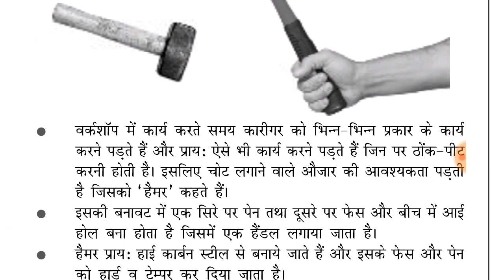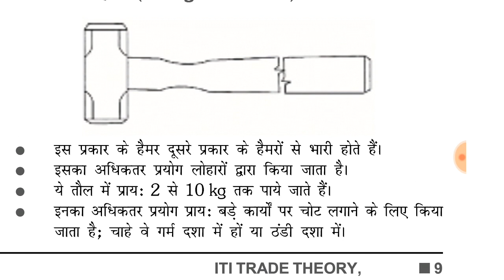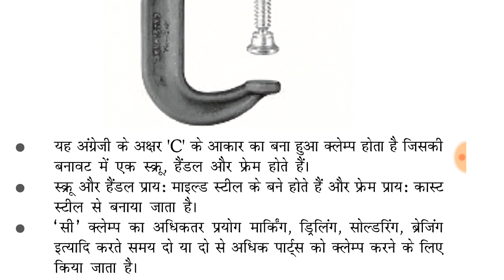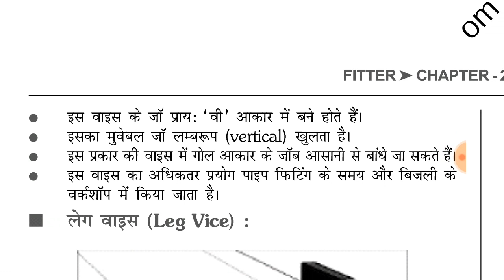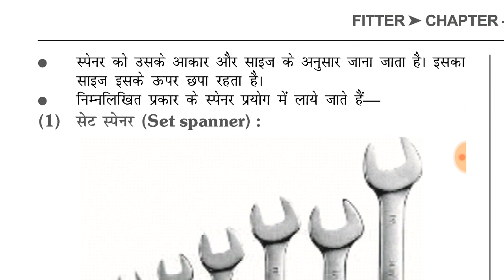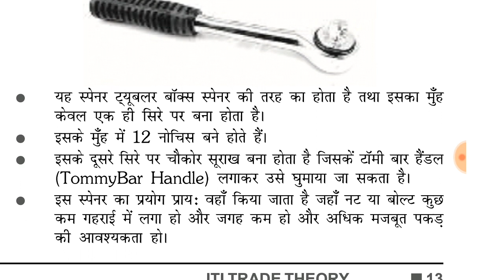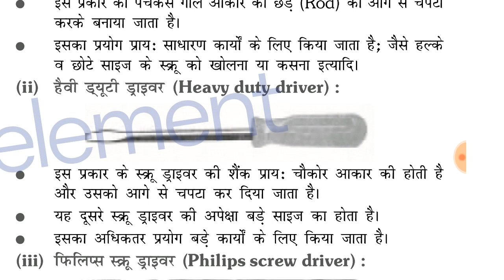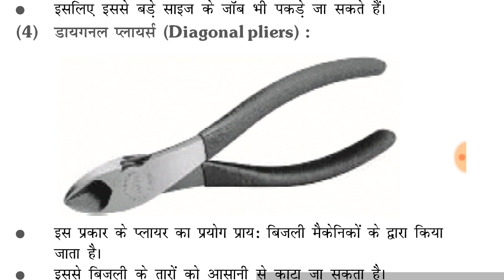MP ITI T.O. Fitter Exam 2019 Hand Tools chapter Questions & Answers